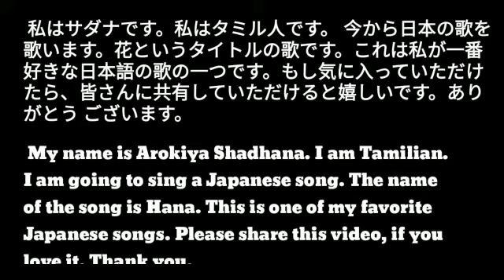石嶺聡子「花」。石嶺聡子 花 沖縄 。 花 (すべての人の心に花を ) ~ 石嶺聡子 。 【カラオケ】花/石嶺 聡子 。japönsk lög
私はサダナです。私はタミル人です。 今から日本の歌を歌います。花というタイトルの歌です。これは私が一番好きな日本語の歌の一つです。もし気に入っていただけたら、皆さんに共有していただけると嬉しいです。ありがとう ございます。

My name is Arokiya Shadhana. I am Tamilian.  I am going to sing a Japanese song. The name of the song is Hana. This is one of my favorite Japanese songs.

花 Hana (Flower)

川は流れて どこどこ行くの
Kawa wa nagarete doko doko ikuno
(Where are rivers flowing to?)

人も流れて どこどこ行くの
Hito mo nagarete doko doko ikuno
(And, where are people also headed for?)

そんな流れが つくころには
Sonna nagare ga tsuku koroniwa
(By the time when those flows reach somewhere,)

花として 花として 咲かせてあげたい
Hana to shite hana to shite sakasete agetai
(I want them bloom as flowers and as flowers.)

泣きなさい 笑いなさい
Nakinasai warainasai
(Cry as you like, and laugh as you like.)

いつの日か いつの日か
Itsuno hika itsuno hika
(Some day, and someday,)

花をさかそうよ
Hana wo sakasouyo
(let us bloom flowers.)

涙ながれて どこどこ行くの
Namida nagarete doko doko ikuno
(Where are tears flowing to?)

愛もながれて どこどこ行くの
Ai mo nagarete doko doko ikuno
(And, where is love also headed for?)

そんなながれを このうちに
Sonna nagare wo kono uchi ni
(I want to welcome those flows)

花として 花として むかえてあげたい
Hana to shite hana to shite mukaete agetai
(in my house, as flowers, and as flowers.)

Nakinasai warainasai
(Cry, and laugh as you like.)

花をさかそうよ
Hana wo sakasouyo

花は花として わらいもできる
Hana wa hana toshite warai mo dekiru
(Flowers can also laugh as flowers.)

人は人として 涙もながす
Hito wa hito to shite namida mo nagasu
(People also tear as persons.)

それが自然のうたなのさ
Sore ga shizen no uta nanosa
(This is the song of nature.)

心の中に 心の中に 花を咲かそうよ
Kokoro no naka ni kokoro no naka ni hana wo sakasouyo
(Let us bloom flowers in our heart, and in our heart.)

Nakinasai warainasai
(Cry, and laugh)

いついつまでも いついつまでも
Itsu itsu mademo itsu itsu mademo
(as long as you like.)

花をつかもうよ
Hana wo tsukamouyo
(Let us catch flowers.)

Nakinasai warainasai
(Cry, and laugh)

花をさかそうよ
Hana wo sakasouyo